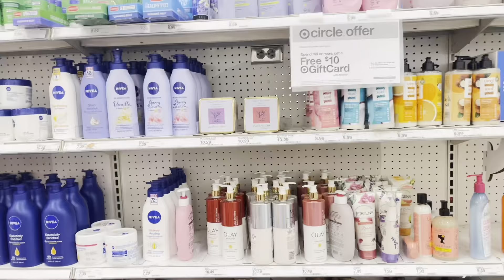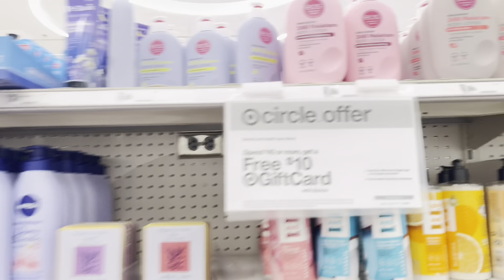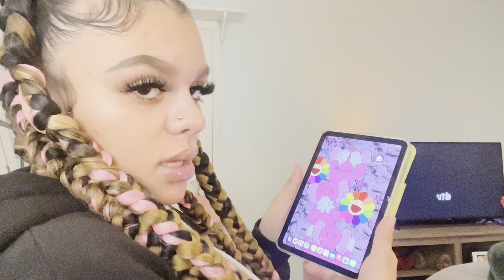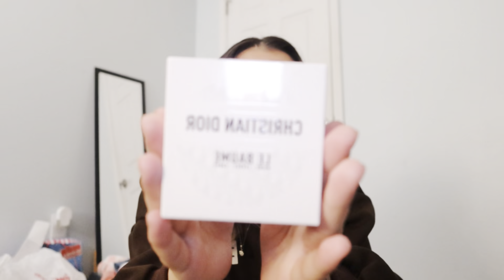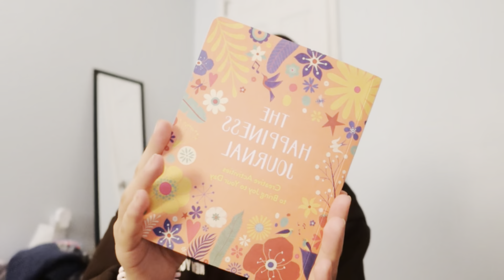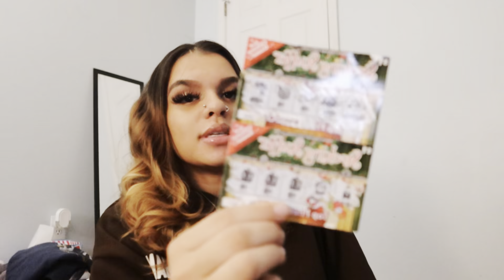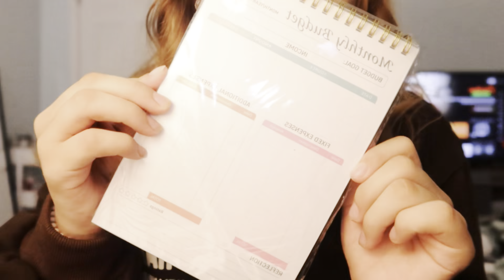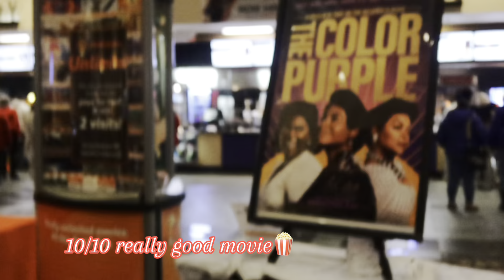VLOG ♡ :what I got for christmas, target runs, lashes